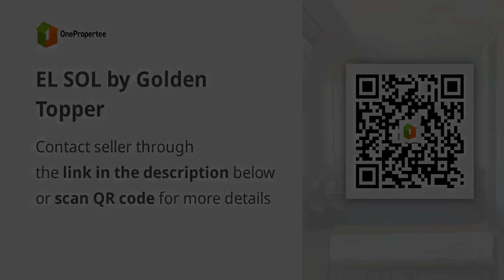EL SOL by Golden Topper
Price: ₱ 10,000,000
Condominium/Apartment Type: Residential Condominium
Number of Bedrooms: 1
Number of Bathrooms: 1
Unit Size in sqm: 42 sqm.